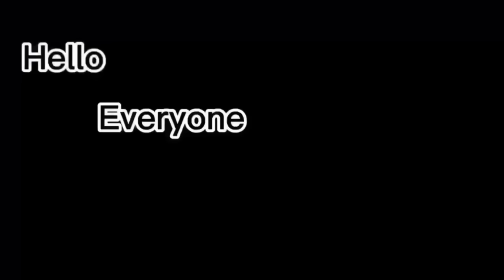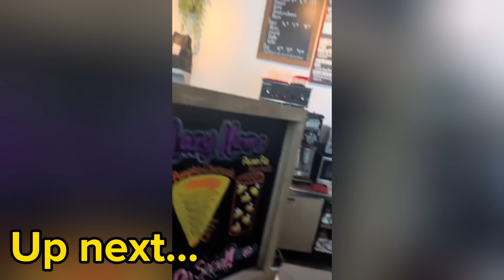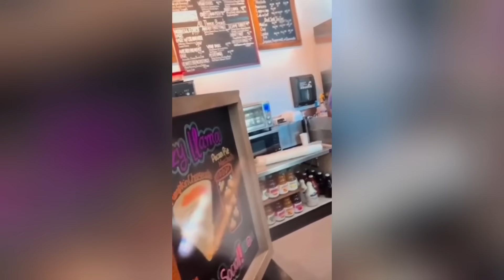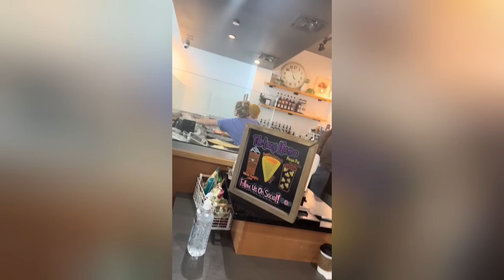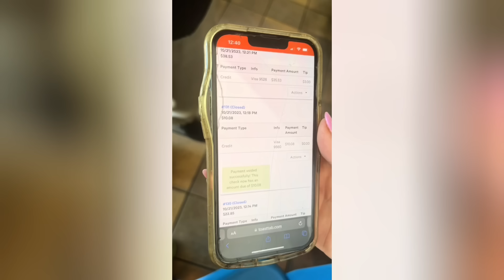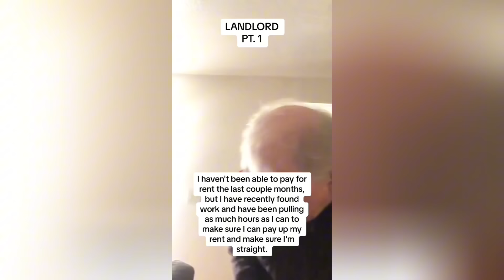Karen dealt NIGHTMARE blow in must-see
History shows that we encounter one or two entitled people during the course of our lives. Imagine what will happen when these entitled people, popularly known as KARENS, encounter the Law or entitled people like them? What will happen when they believe they are above the law? Imagine what happens when they think they can never be arrested?

Over the next few weeks, we will be improving our quality and upload schedule